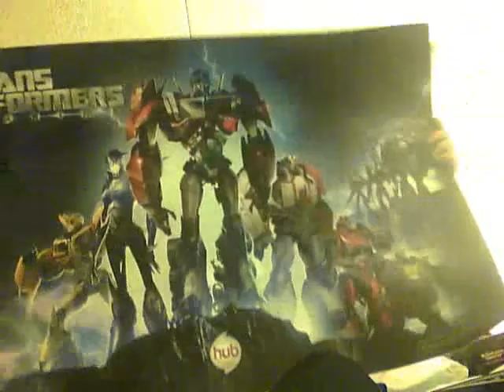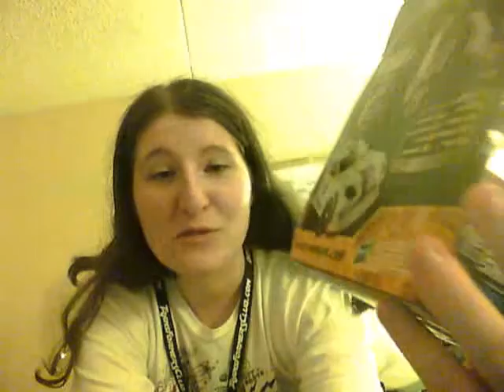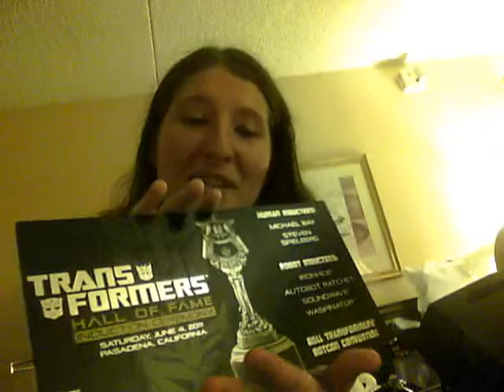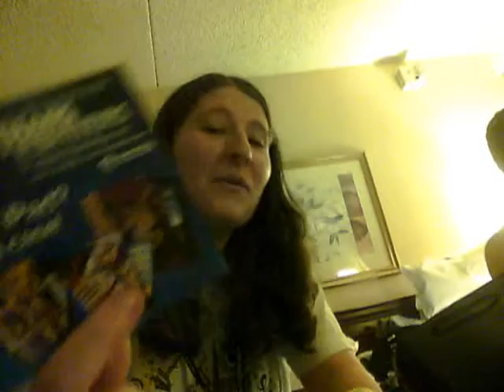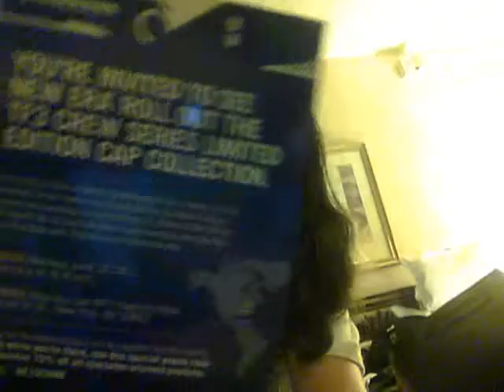Botcon 2011 Saturday Night Recap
My cpu stops recording at 10 minutes, apparently, lol! well, regardless, there's still stuff I've gotten since then to share with everyone :)

Leaving Vegas tomorrow. Plan on recording an update then. :)